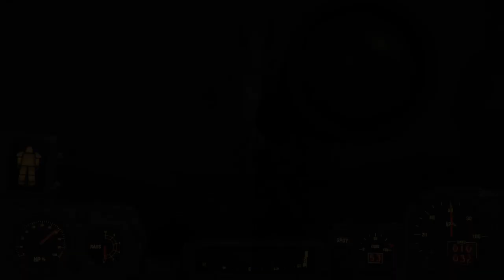Exploring the Glowing Sea (DISCLAIMER:ACCIDENTAL PREQUEL!!!!!)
Ep.2 of my exploration series